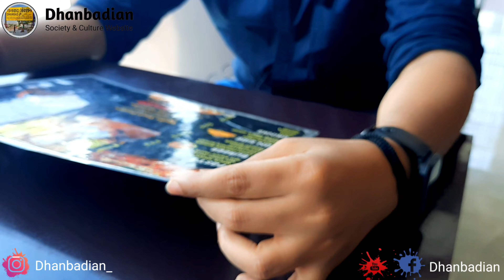Wood Fire Pizza at Rs 70 || Wooden Fire Handmade Pizza || Smoke Wood Pizzeria | Dhanbad | Dhanbadian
Shop Location- AASHIRWAD COMPLEX
P.O- K.G ASHRAM
NEAR - BALAJI PETROL PUMP,  BALIAPUR ROAD MORE,  DHANBAD, Jharkhand, India

If you have any problem this song or picture please contact us via YouTube private messaging system or our below mentioned contact details.Once we have received your message and verified that you are the owner of this content we will remove it immediately.

Dhanbad food vlogger
Dhanbad food blogger
food vlogger in Dhanbad
Food blogger in Dhanbad
Jharkhand food vlogger
Jharkhand food blogger
food vlogger in Jharkhand
Food blogger in Jharkhand
Top food vlogger in Dhanbad
Top Food blogger in Dhanbad
Dhanbad Vlogger
Dhanbad Blogger
Food Vlog in Dhanbad
Dhanbad food vlog
Dhanbad food
food in dhanbad
dhanbad vlog
vlog dhanbad
Food vlog Dhanbad
Dhanbad Food Vlog
Street Food Dhanbad
Food Dhanbad
Best places to eat in Dhanbad
Dhanbad best restaurant
eating show
food vlog
food asmr

food in dhanbad
mumbai food
pakistani food
pakistan food
Food ranger
food in pakistan
pakistani
Food ranger pakistan
pakistani street food tour
street food pk
pakistani food tour
food street
pakistani street food in karachi
kolkata food
kolkata cheapest street food
kolkata street food tour
Indian cheapest street food
street food office kolkata
Food at street
bengali street food kolkata
best street food
food and street
spicy indian street food
indian street food
indian restaurant
delhi food walk

pizza
wood fire pizza
smoke wood pizza
smoke pizza
pizza recipe